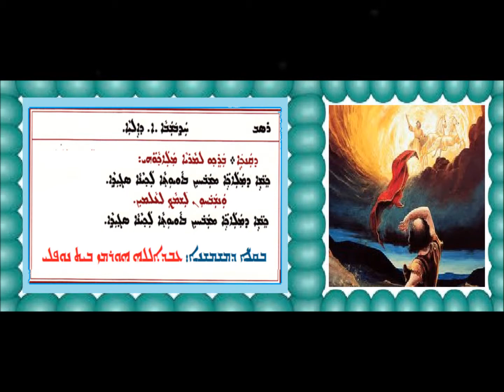Aoneatha D Qankai D Alap D Ailiya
ܥܘܢܝܬܐ ܕܩܢܟܐ ܕܚܕܒܫܒܐ ܐ ܕܐܝܠܝܐ
ܒܩܠܐ ܕܡܫܡܫܢܐ